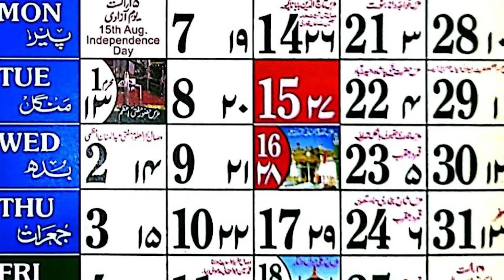Siasat ki khabrein 23rd Aug 2023